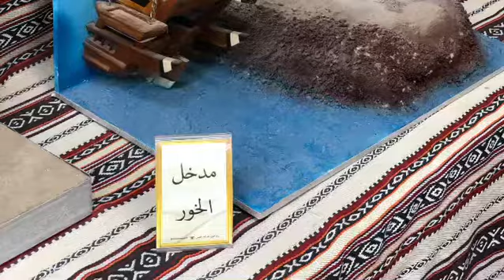محمد الشحي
. 👈 احدى مجسماتي ... من أعمالي وتصميمي……
👈عبارة عن طلوع اللنش من مخرج الخور